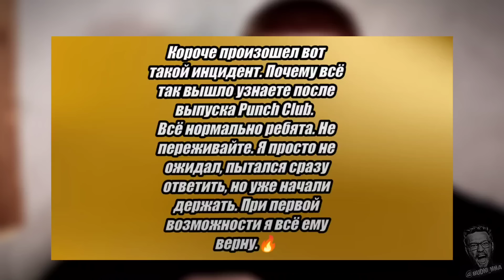КИПИШ КАМАЛОВА С УШУ-МАСТЕРОМ / ДАЛ ПОЩЁЧИНУ! Перс принял вызов Шовхала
Азиз Камалов и Андрей Ефимов устроили потасовку на съемках Car-Jitsu. Мохаммад Хейбати принял вызов Шовхала Чурчаева и готов подраться с ним в любое время.